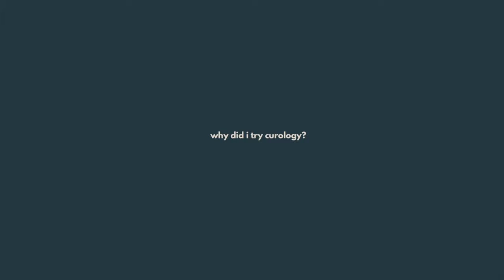curology review| hormonal adult acne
curology review| hormonal acne
Hi friends! today i am sharing my thoughts on curology skincare and how it has helped my hormonal adult acne.

My name is Jasmine, and I created this channel to be an online community to share my journey of growth in my relationship with God and the world He has created, explore my love of wellness, and how I am incorporating wellness into my everyday life,  my love of beauty: in nature, hair, skin, and body; and my love of food by being a foodie and trying new foods and recipes.